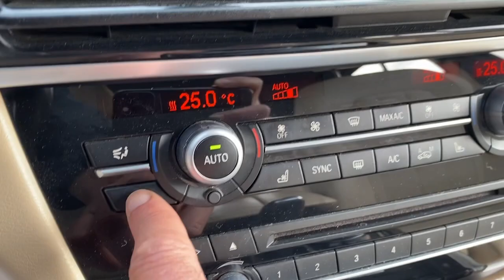BMW X5 M PAKET FULL